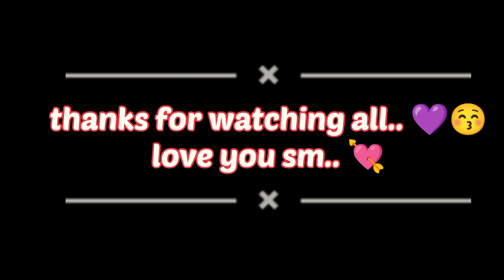মিনি তাজমহল চাউ আহক....| তাত কাক লগ পালো.. আমাৰ মুনুৰ কি হ'ল 😰ad